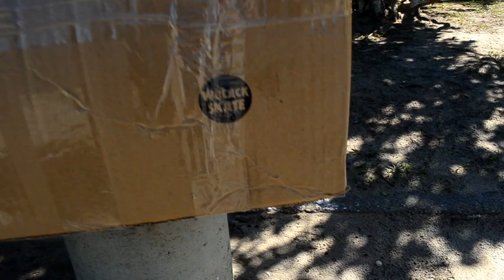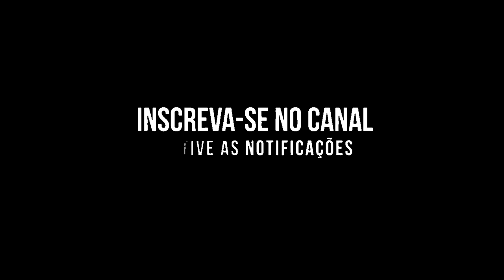TIPOS DE SKATISTA NA PISTA DE SKATE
Tipos de skatista na pista de skate nesse vídeo fizemos skatista da caixa de som vs o do fone de ouvido  teve também o skatista que rouba no game of skate e vários outros tipos.  não esquece de dar aquele like maroto hahahahahah